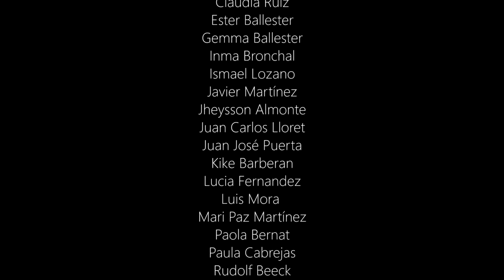MEDIARTE16 videocreación Dale la vuelta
MediArte 2016: Muestra creativa de estudiantes

Técnica:
- Director: Álvaro Molina
- Ayudante de Dirección: Iván Gregori
- Dirección de fotografía: Cristian Fuster
- Ayudante de iluminación: Mar Aranda
- Operador de cámara: Juan Carlos Lloret
- Ayudante de cámara: Noelia Sancho
- Script: Alba Pellicer
- Sonido: Javier Haya
- Posproducción de sonido: Marc Sanmartín
- Voz en Off: Germán Gijón